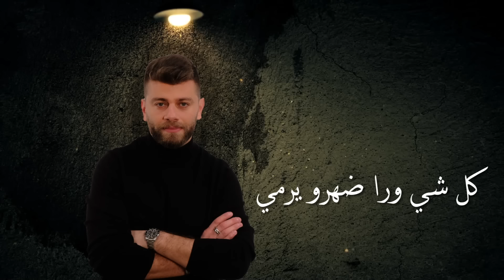Rabih Baroud - Albi Taaban (Lyric Video) | ربيع بارود - قلبي تعبان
Lyrics by: Saaid Srour
Composed by: Shadi Jarour
Arranged by: Maamoun Shamdine
Mix & Mastering: Hisham Bandakji